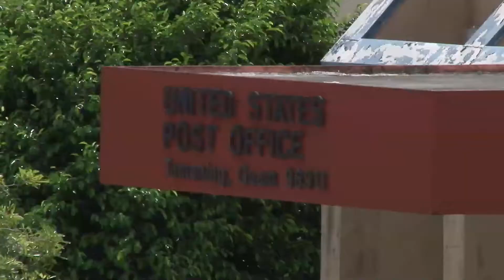USPS investigating Tamuning post office burglary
The U.S. Postal Service has confirmed that the post office in Tamuning was burglarized.